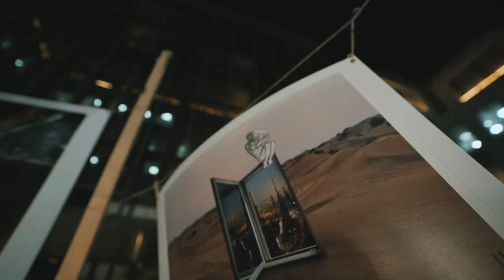DIFC Art Nights 2021| Regeneration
A glimpse of this year’s 12th edition of DIFCArtNights at Gate Village. This year’s theme of “Regeneration” was centred around sustainability, innovation and emotion. A three-day event featuring inspiring art, performances and installations from local and international artists and galleries available in DIFC.